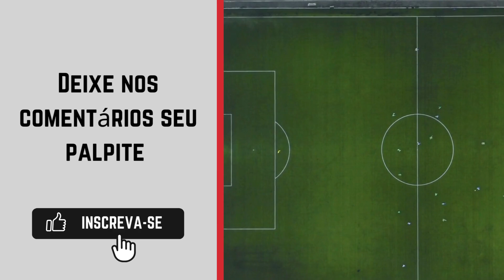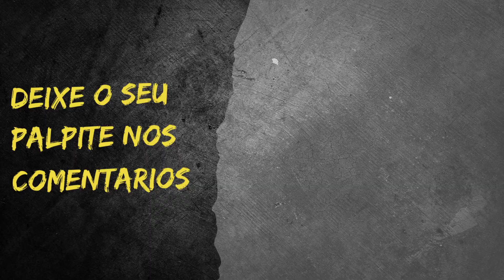Alvinegro x Juventus CE - Cearense Sub-20